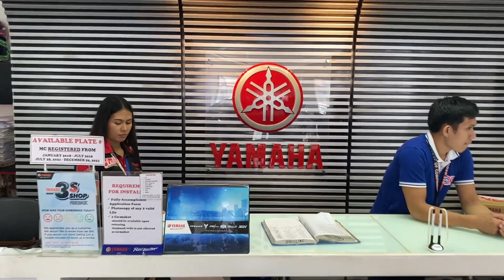Yamaha Borongan City